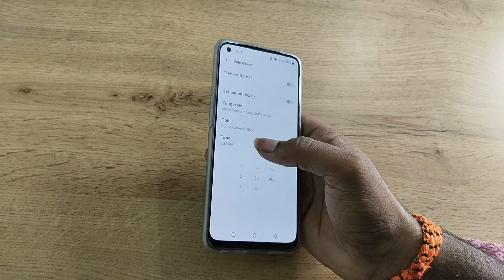One Plus Nord CE 2 LITE 5G change date and time, how to change date and time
One Plus Nord CE 2 LITE 5G change date and time
how to change date and time
why my date and time keeps changing
date and time kaise change karen
how to change date and time on iphone with screen time
how to change date and time on android